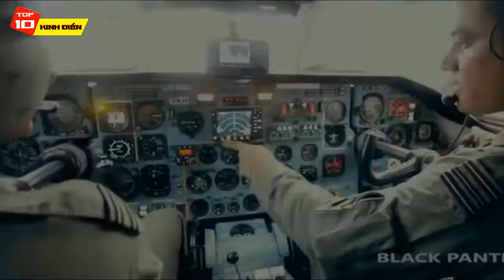Top 10 Quân Đội Hùng Mạnh Nhất Thế Giới Thời Điểm Hiện Tại★Top 10 Kinh Điển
Kênh Top 10 Kinh Điển xin chào các bạn, trên đây là 10 quân đội hùng mạnh nhất thế giới thời điểm hiện tại
Quân đội luôn là yếu tố chủ chốt để đánh giá độ mạnh yếu của 1 quốc gia, 1 số nước đầu tư vào quân đội những khoản tài phú cực mạnh
Các bạn có ý kiến đóng góp hãy để lại bình luận bên dưới nhé

Video có thể bạn sẽ thích:
Top 10 Cậu Bé 'Trâu Bò' Nhất Thế Giới Khiến Người Lớn Cũng Phải Chào Thua

Top 10 Loài Bò Sát Siêu Kỳ Lạ Trên Thế Giới★Bạn Sẽ Không Tin Vào Mắt Mình Đâu

10 Sân Bay Nguy Hiểm Nhất Thế Giới Bạn Sẽ Phải Uống Thuốc Trợ Tim Khi Bay Đến Đấy

Top 10 Cây Cầu Cao Nhất Thế Giới Và Bạn Có Thể Bắt Mây Trên Những Cây Cầu Này

10 Người Phụ Nữ Có Chiều Cao Không Ngừng Phát Triển★Top Những Đôi Chân Dài Miên Man

Top 10 Tòa Nhà Độc Và Lạ Nhất Thế Giới Thật Khó Tin Khi Con Người Xây Dựng Được

10 Sao Nhí HollyWood Lớn Nhanh Như Thổi Còn Đâu Hình Ảnh Ngây Thơ Ngày Nào

Top 10 Bộ Phim Hành Động Kinh Điển Hay Nhất Mọi Thời Đại Hãy Chắc Rằng Bạn Đã Xem Hết

Top 10 Loài Rắn To Nhất Được Con Người Tìm Thấy Tính Đến Thời Điểm Hiện Tại

Cận Cảnh 10 Thành Phố Nguy Hiểm Nhất Thế Giới Hãy Cẩn Thận Khi Đến Đây

Top 10 Người Đàn Ông Có Thân Hình Vạm Vỡ Nhất Thế Giới Trông Thật Là Khó Tin

10 Dị Nhân Mà Khoa Học Không Thể Lý Giải Nổi Người 3 Chân,Người Đầu Xoay 180 Độ

Những Loài Động Vật Có Sức Sống Mãnh Liệt Dù 'Đầu Lìa Khỏi Cổ' Vẫn Sống

10 Đứa Trẻ Được Động Vật Nuôi Dưỡng Từ Nhỏ Bạn Sẽ Không Tin Nổi Đâu

10 Thiếu Niên Kỳ Lạ Mà Bạn Sẽ Không Tin Họ Vẫn Đang Tồn Tại Trên Trái Đất